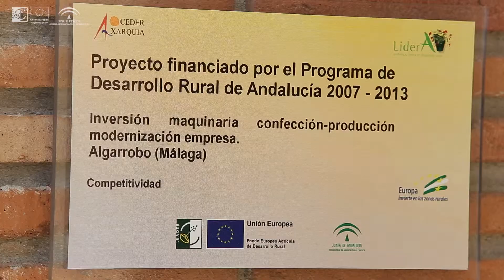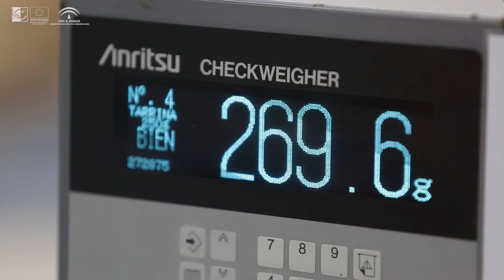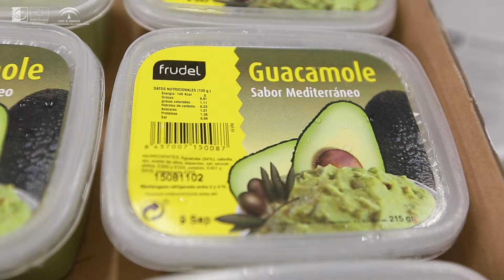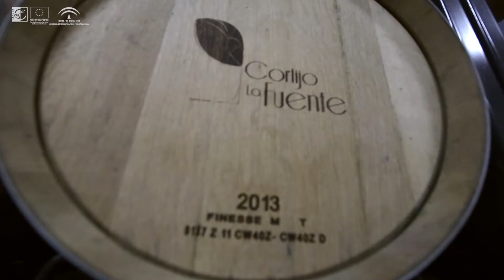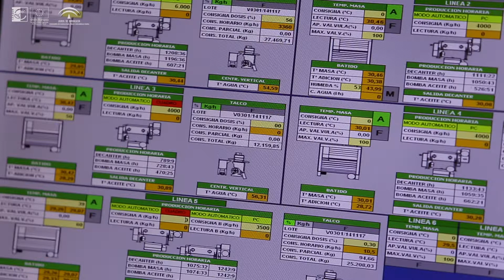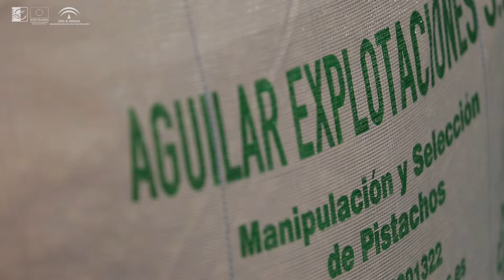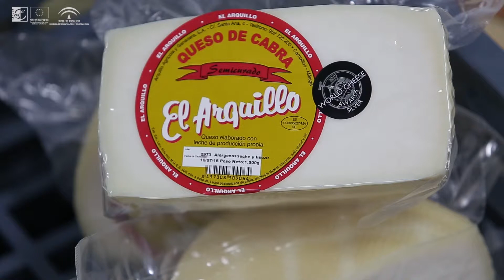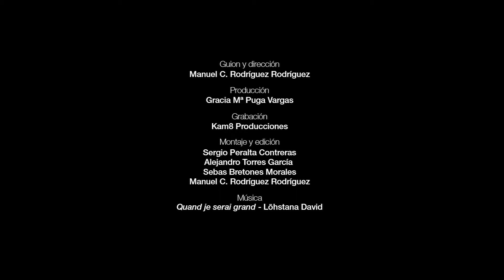El sector agroalimentario de base agrícola en la provincia de Málaga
Corto documental provincial que aborda al "sector agroalimentario de base agrícola" realizado en el marco del proyecto de cooperación "Evaluación del impacto del programa LiderA en la provincia de Málaga", promovido por las ADRs de Nororma, Comarca de Antequera, Guadalteba, Valle del Guadalhorce, Sierra de la Nieves y Axarquía y financiada por el Fondo Europeo Agrícola de Desarrollo Rural (FEADER) y por la Consejería de Agricultura, Pesca y Desarrollo Rural de la Junta de Andalucía.